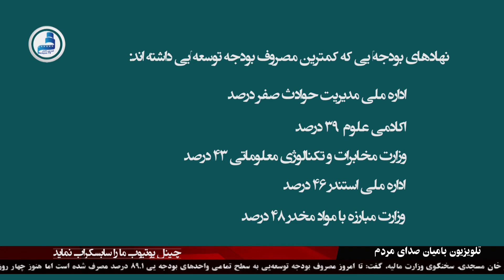افتتاح بازارچه زنان در بامیان/ Bamyan TV ( News18 Dec2019)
افتتاح بازارچه زنان - نمایش فیلم جدید از نیکبخت فرهمند-
واخبار بیشتر از بامیان و مناطق مرکزی